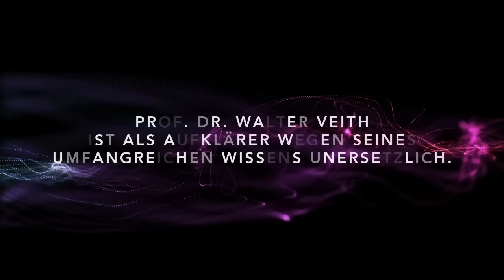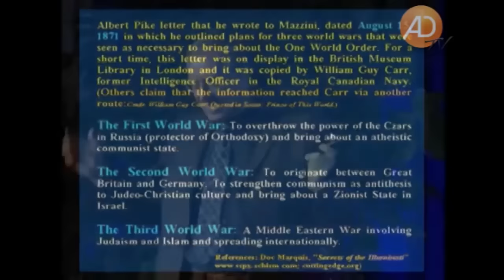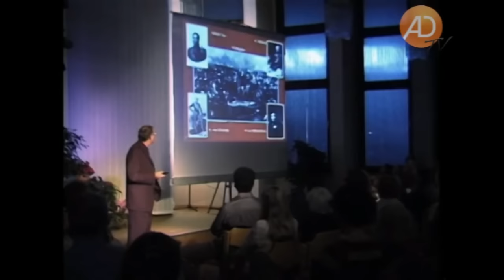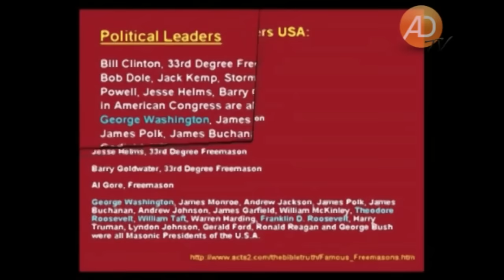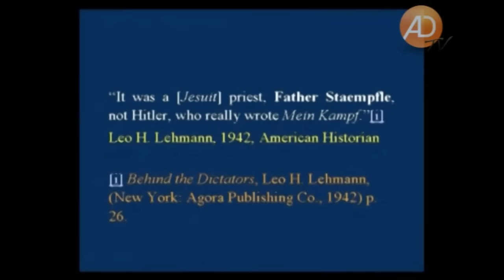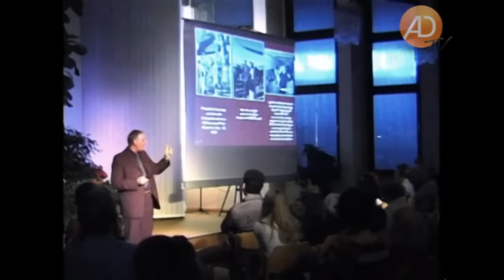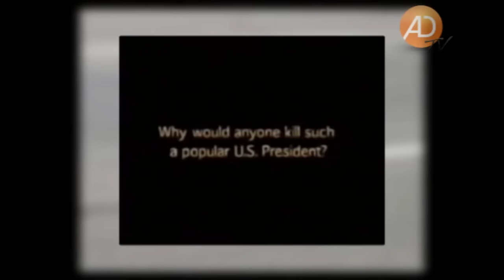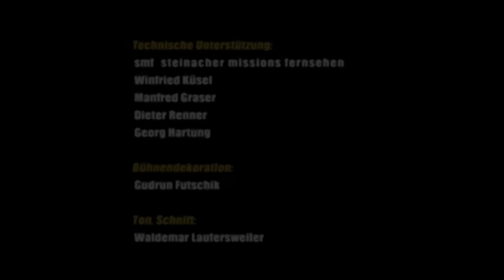#9/20 ENDZEIT - Revolutionen, Tyrannen und Kriege | OFFENBARUNGSSERIE | Prof. Dr. Walter Veith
*Wer sich Kenntnisse über den Fahrplan Gottes für unsere Zeit verschafft, weiß um die Fallstricke, die uns die Mächte der Finsternis noch stellen werden.*

Diese unglaublich informative Vortragsreihe gehört mehr Menschen bekannt gemacht, eigentlich ist sie unerlässlich, um die Geheimnisse der Jesuiten, Freimaurer und Finsternismächte zu erfahren, die in den Vorträgen aus den Augen der Bibel betrachtet werden.

"So etwas kann nur durch Gott entstehen!" ... GOTTES FAHRPLAN zum ewigen Leben. ... Die Vortragsreihe über die OFFENBARUNG DES JOHANNES sollte allen Menschen bekannt sein! Sie gibt grundlegendes Wissen weiter, so dass erkannt wird, wie wichtig es ist, sich die Welt aus den Augen der Bibel zu betrachten.

Prof. Dr. Walter Veith gehört zu den wichtigsten Bibelaufklärern, zumal unseres Wissens nach im deutschsprachigen Raum nur er ein so fundamentales Wissen über die Weltgeheimnisse vorbringt. Glaubensunterschiede sollten daher keine Probleme bereiten, sondern der Inhalt der Information zählt hier in erster Linie.

Die Offenbarung des Johannes gehört unbedingt so vielen Menschen wie nur möglich vorgebracht, das bedingt die Zeit, in der wir leben.

Gottes Auftrag an die Seinen ist u.a.: Das Weiterverbreiten! Daher laden wir nach und nach immer mal wieder einen weiteren Teil der Vortragsreihe hoch, denn viele kennen die wertvolle Arbeit von Walter Veith noch gar nicht. Außerdem gibt es auch noch weitere Vorträge von ihm hier auf YouTube zu finden.